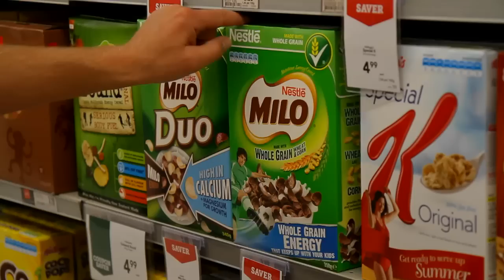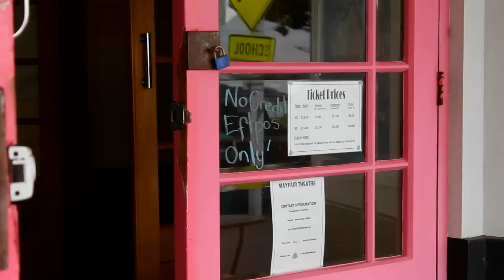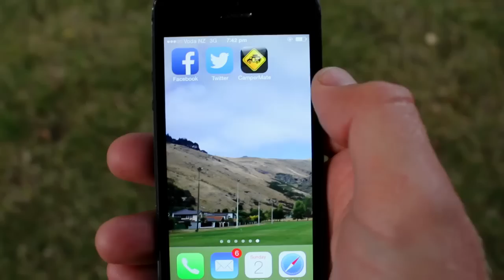赴新西兰旅游须知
如果你正打算来新西兰,您必定要先看这段视 频 ,它會幫助你去了解新西兰的的驾驶需知。视频里会展示不同的路标,指示,回旋处,单道桥, 等等。除此之外更有了在新西兰购物,露营的小提示,包括公厕,露营地,油站,超级市场的所在地,還有更多资讯。

The awesome background music has been supplied from:
(just fishin in the dark)